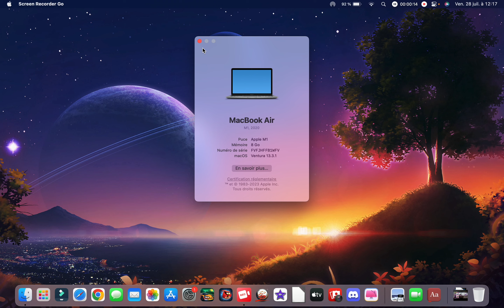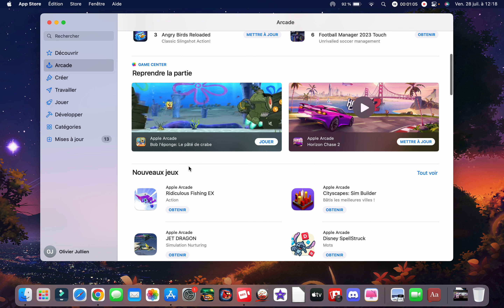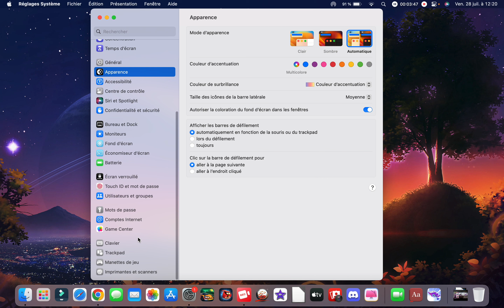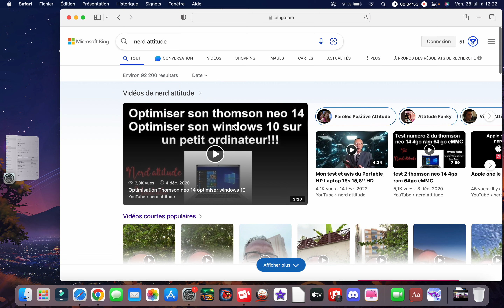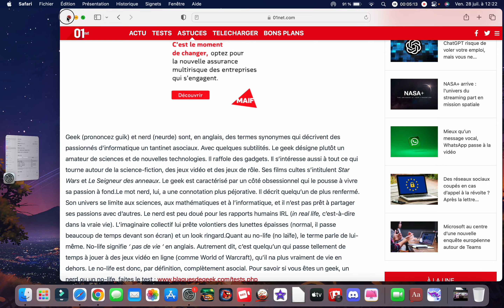Macos ce que j'aime et ce que je n'aime pas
macos est un bon système très performant mais pas si facile que ça après windows